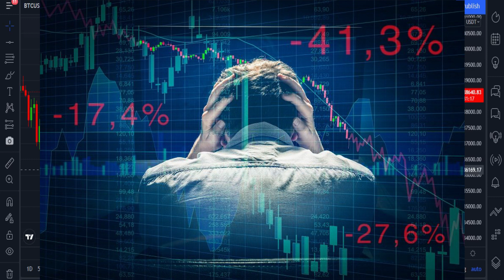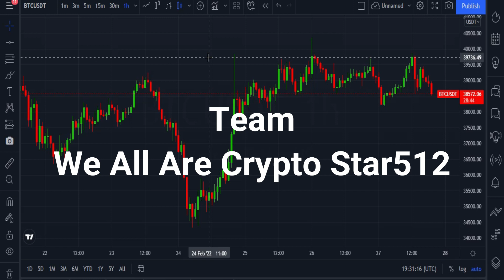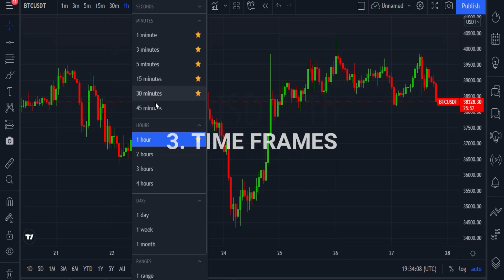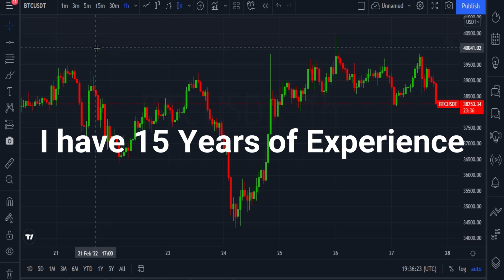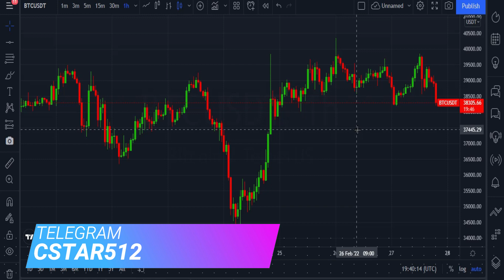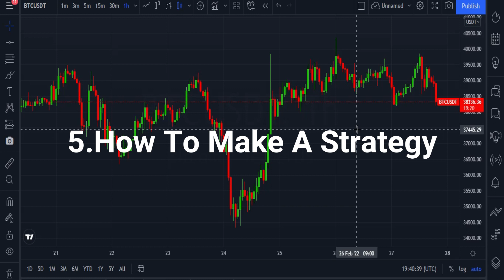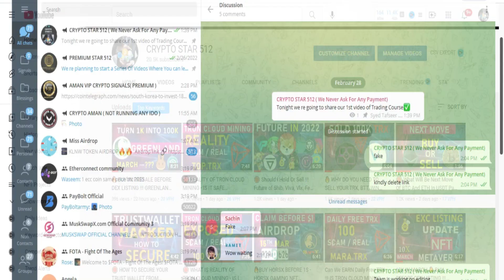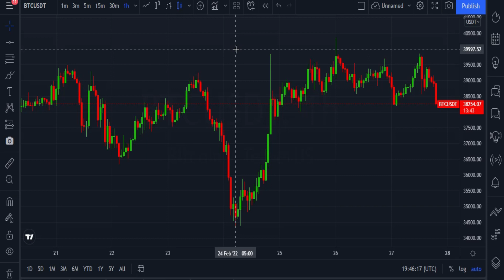BEGINNERS TRADING COURSE | BASIC TO ADVANCED | CANDLE STICK | INDICATORS | TRADING STRATEGY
🤵 We are going to start a professional trading course from basic to advance level. We will talk about candlestick, trading strategy, money management, and what are the indicators. We will try to train you to make your own strategy/trading signal.